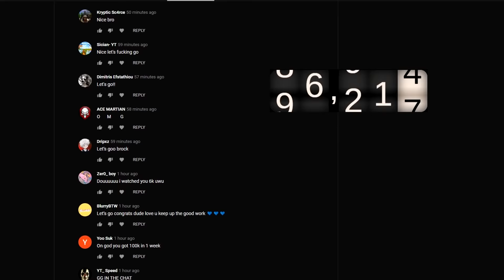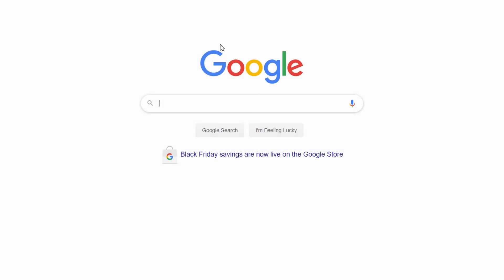One Hundred Thousand Subscribers. 🏆 | BrockPlaysFortnite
We made it.